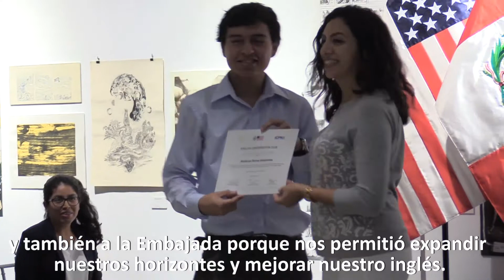100 jóvenes Sanmarquinos se graduan de programa de inglés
¡Buena noticia! El sábado pasado 100 estudiantes de las 65 carreras de la Universidad Nacional Mayor de San Marcos​ se graduaron del programa "English Conversation Club", el cual fue posible gracias a un convenio de cooperación entre la UNMSM, el ICPNA y la Embajada. Anteriormente estos estudiantes realizaron una pasantía en la Universidad de Harvard bajo el programa “Sanmarquinos para el Perú” que les permitió mejorar sus habilidades personales y profesionales. ¡Congratulations everyone!